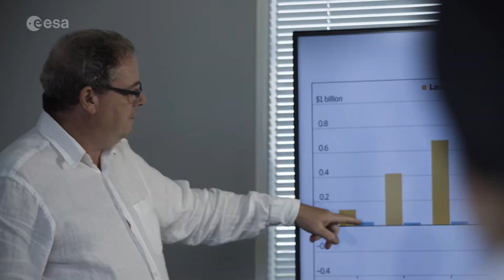ECSAT: Space for daily life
ECSAT (European Centre for Space Applications and Telecommunications) is the European Space Agency’s centre in the UK. With a commercially driven ethos, it supports European and Canadian industry in developing commercial satcom products and services, downstream applications and the ‘spin-out’ of space into non-space sectors.

ECSAT also the home of ESA’s Climate Office and has units dedicated to space exploration and technology development, one of which oversees the ESA–Rutherford Appleton Laboratory Advanced Manufacturing Laboratory.